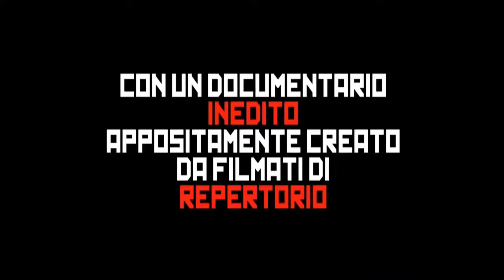Hungarian Rhapsody: Queen Live In Budapest - Video recensioni di Movieplayer.it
La videorecensione del film Hungarian Rhapsody: Queen Live In Budapest di János Zsombolyai, con John Deacon, Brian May e Freddie Mercury. Testi di Francesca Fiorentino e voce di Francesca Fiorentino.
E' un grande merito quello di Microcinema Distribuzione che porta in oltre 200 sale questa testimonianza della grandezza dei Queen, in un'unica data, il 20 novembre, a quattro giorni dall'anniversario della scomparsa di Freddie Mercury, stroncato dall'Aids il 24 novembre del 1991.